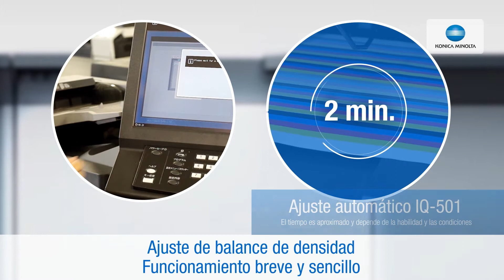IQ-501 - Ventajas - Ajuste automático del color